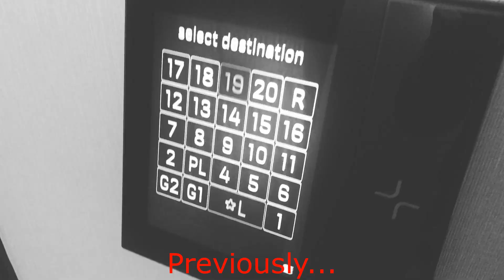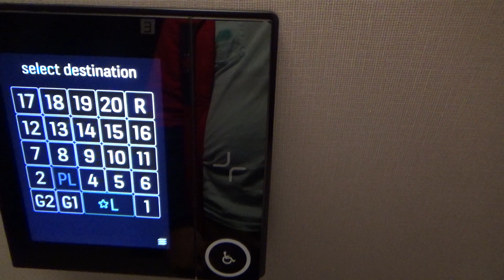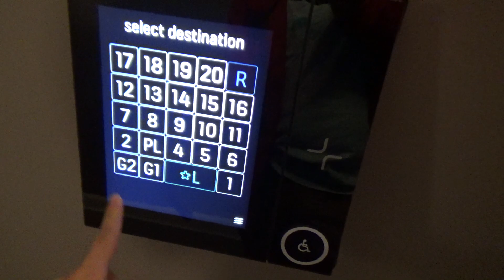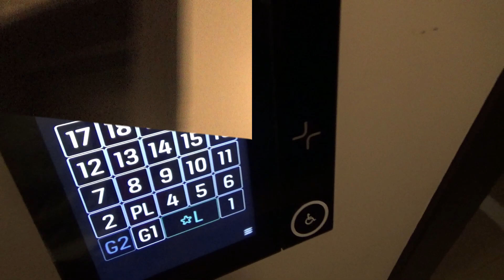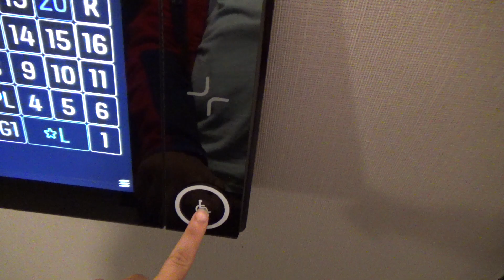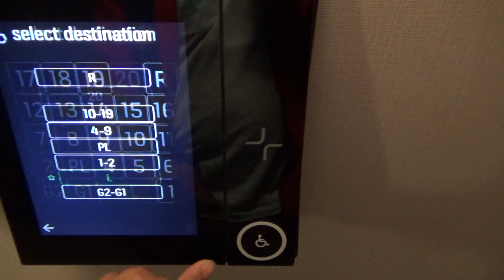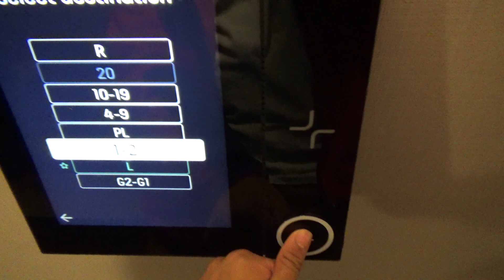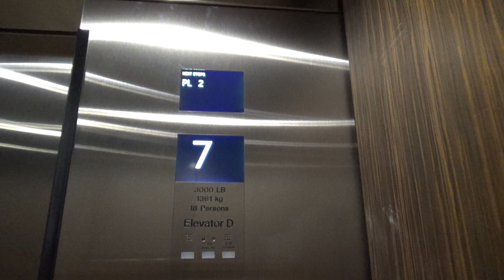NEW Kone Polaris ReVolution Modded Elevators at Courthouse Plaza Apartments, Arlington, VA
Recorded: 11/22/2020

Three weeks after I first discovered that these are being modded with Kone Polaris, I came back to see that the first car has completed it's mod!  All of the elevators are now on the Polaris dispatch system, but the original cars are still on their old controllers.  It looks like these will eventually have signalization lanterns, but for right now, pieces of paper with the are taped next to each elevator with their corresponding letter.  They did a pretty nice job with this car.  They almost doubled the speed, from 280 FPM to 500 FPM, which is much better for the floors these serve and the crowds they get.  I think this place needed this mod badly, especially because the original elevators probably broke down frequently.  This is my first traditional Kone Polaris system.  My first Polaris was at the Watergate, but the main bank was still controlled by the COP from the upper floors, and the lower bank still had the buttons instead of the destination indicators.  I will return to film these again when more cars complete the mod.  These may become carded/fobbed when the mod is complete, so now is the best time to get a video of these.

Elevator Facts

Brand: Kone
Original Brand: Montgomery
Dispatch System: Polaris
Model: ReVolution (Powered by EcoDisc)
Hoist: VVVF Traction
Fixtures: KSS 570
Type: Passenger
Capacity: 3000 lbs
Speed: 500 FPM
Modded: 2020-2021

Teaser & End Screen Music: Action Movie by Movavi